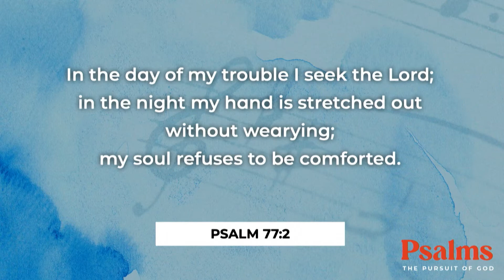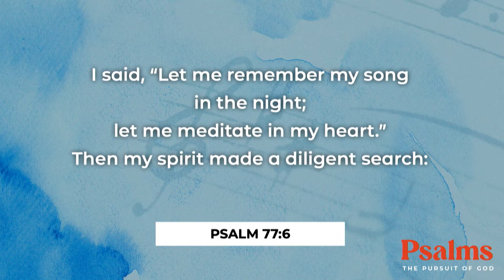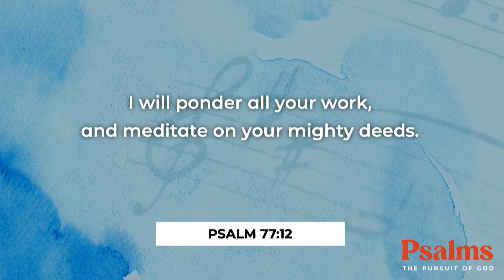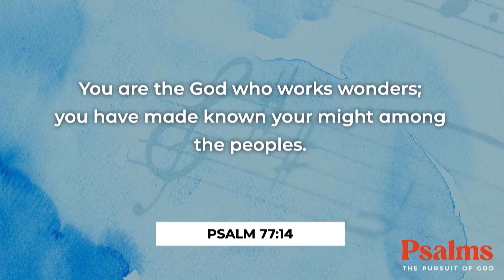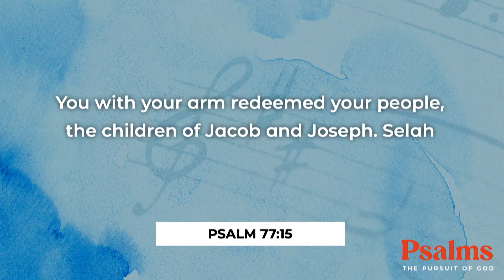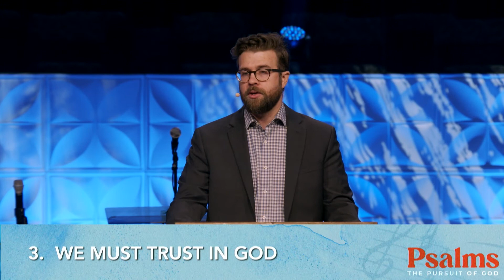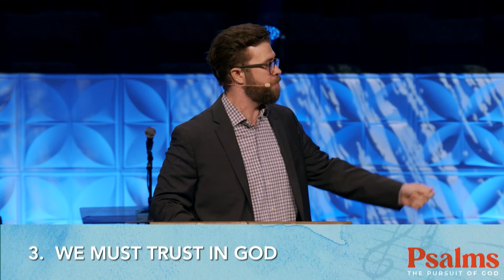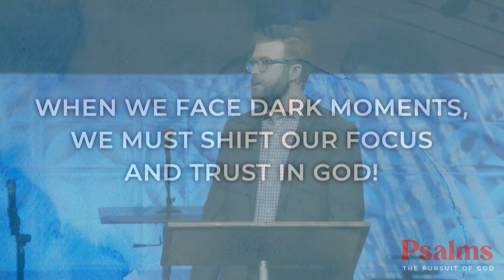The Biblical Response to Depression | Pastor A.J. Keyte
Sermon from July 31, 2022 | Psalm 77

Collierville First Baptist Church, Collierville TN